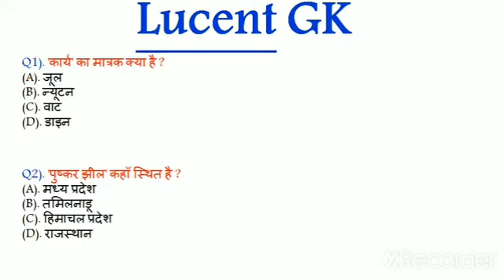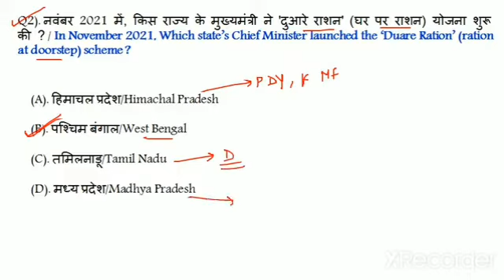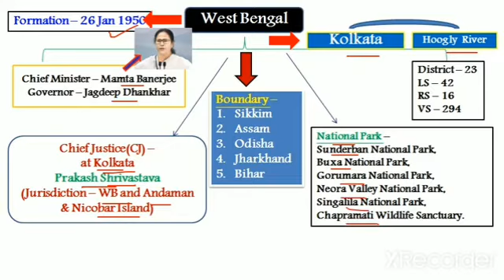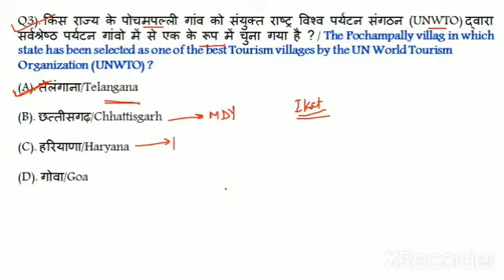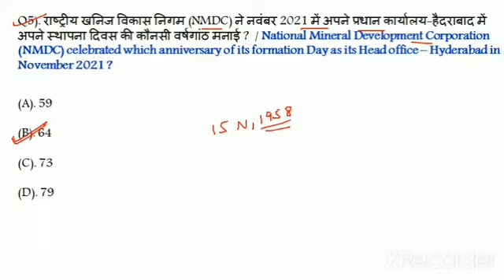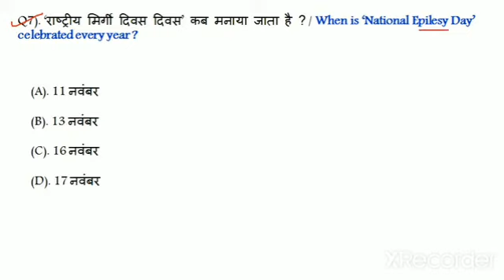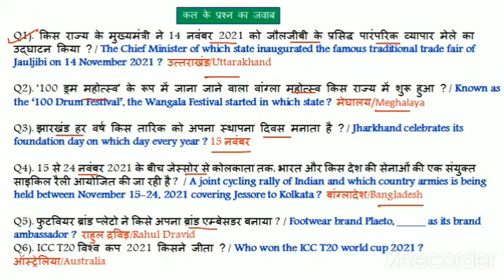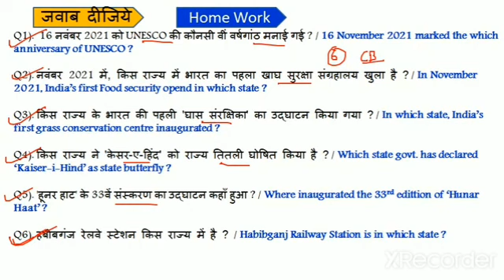18 Nov 2021 Current Affairs in Hindi